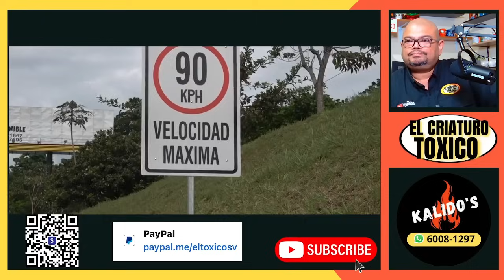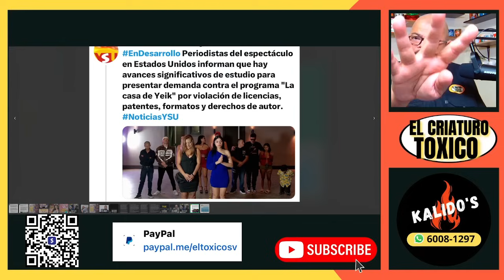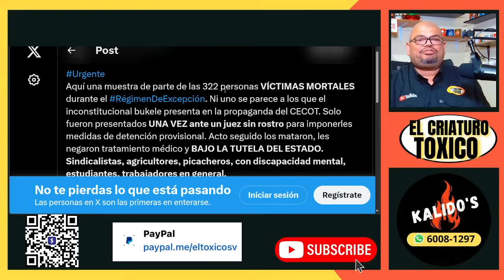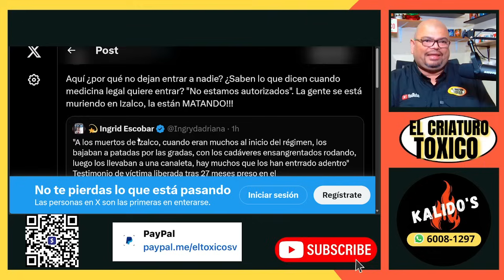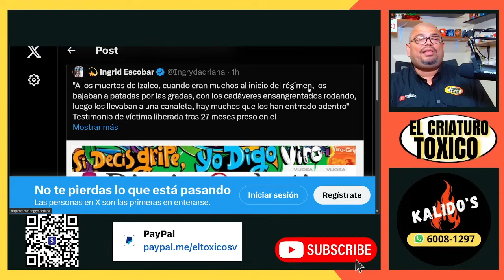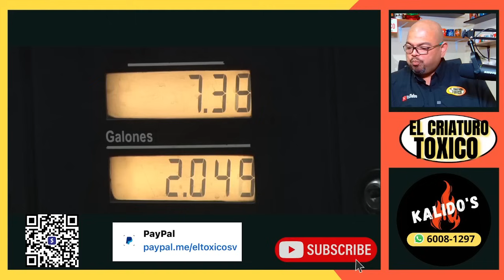Rabiosos siguen prefiriendo las maras a los Salvadoreños.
🎁WISH LIST de Amazon